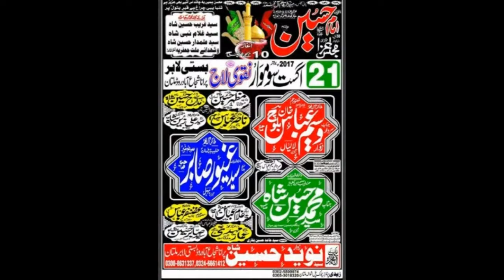Zakir | Majlis 10 August 2017 | Naqvi Laaj Multan